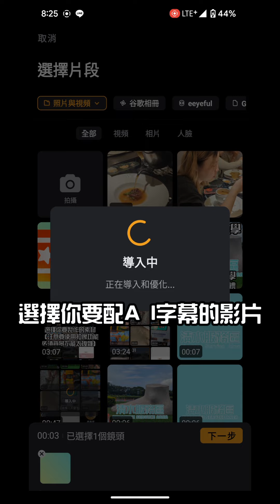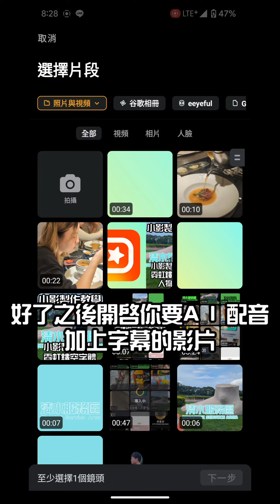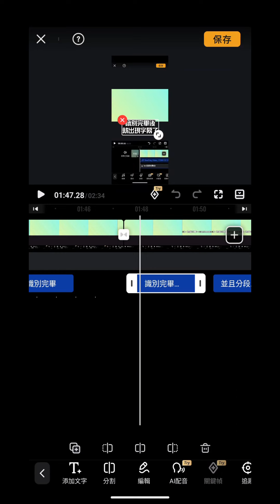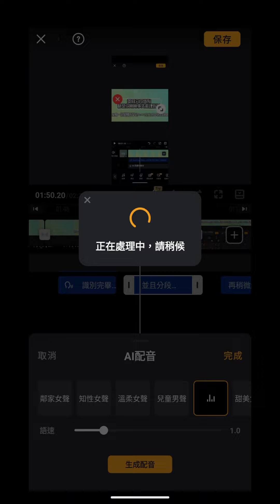小影剪輯app不專業剪輯教學-小影快速上AI配音+字幕方法（有文字稿的前提）